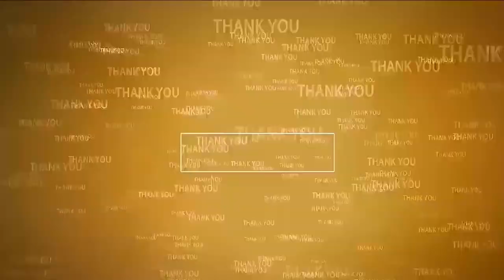హామీలు నెర‌వేర్చ‌ని నారాయ‌ణ‌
-ప్ర‌జ‌ల‌కు ఉప‌యోగ‌ప‌డే స్థ‌లాల్లో అక్ర‌మ నిర్మాణాలు
-13వ డివిజ‌న్‌లో జ‌రిగే అక్ర‌మ నిర్మాణాల‌ను త‌క్ష‌ణం అరిక‌ట్టాలి
-సంర‌క్షించే విధంగా హెచ్చ‌రిక బోర్డులు ఏర్పాటుచేయాలి
-నగ‌ర క‌మిష‌న‌ర్‌కు విన్న‌వించిన ప‌ర్వ‌త‌రెడ్డి చంద్ర‌శేఖ‌ర్‌రెడ్డి, వైసీపీ నాయ‌కులు